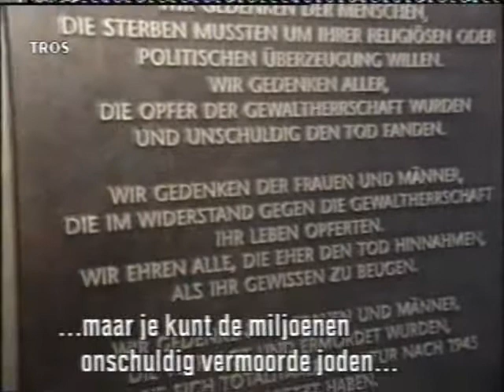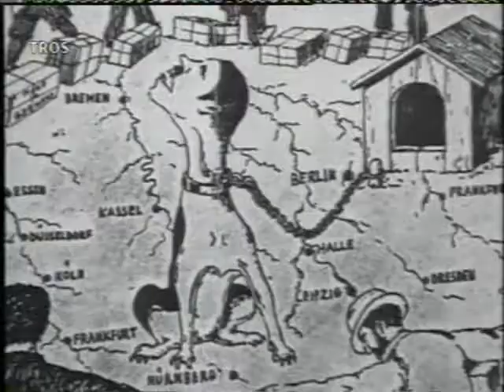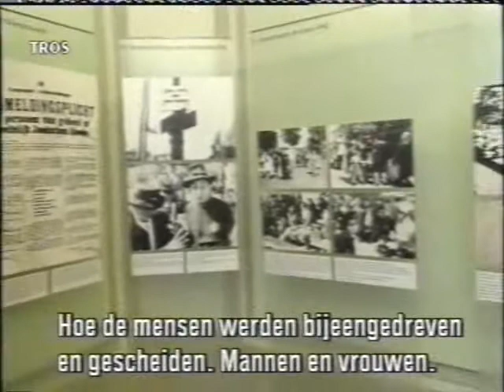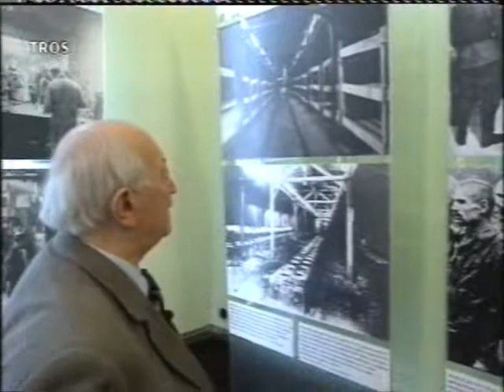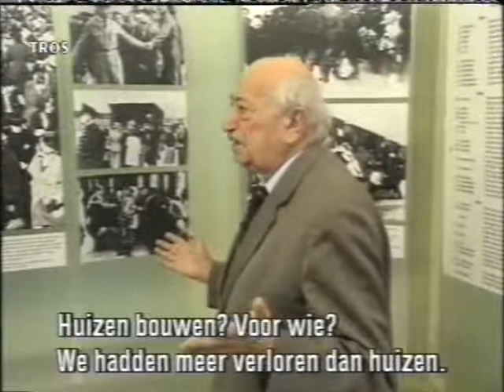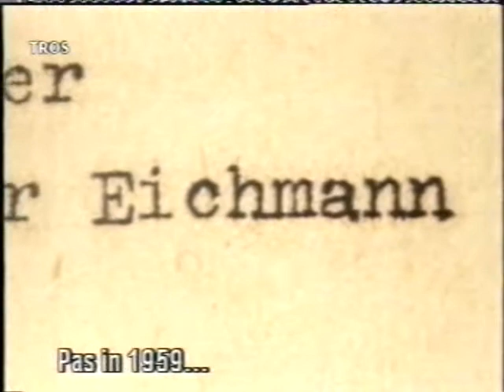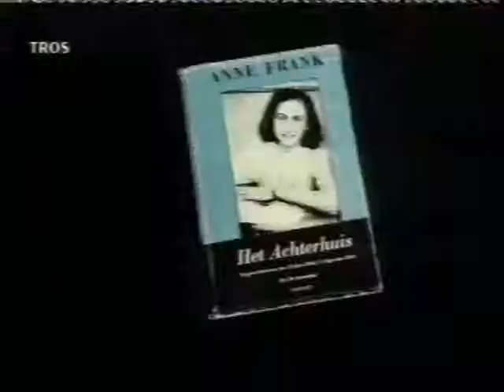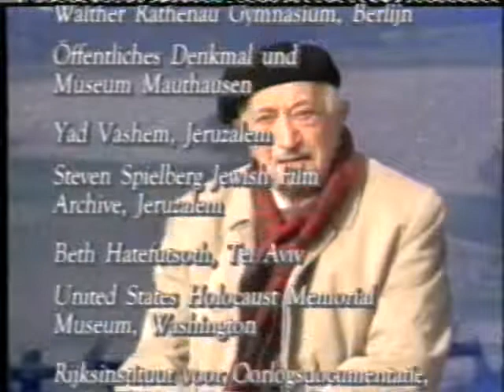Simon Wiesenthal TV2 17 04 1993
Tot aan zijn dood in 2005 heeft Simon Wiesenthal op oorlogsmisdadigers gejaagd. Ook gaf hij vele keren voorlichting op scholen. Hij staat symbool voor het collectieve geweten van Duitsland. In deze documentaire, die op 17 april 1993 door TV2 werd uitgezonden, vertelt Wiesenthal over zijn leven.